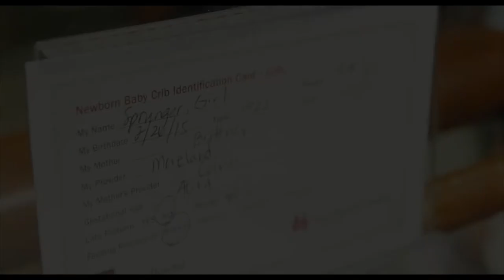Harlo Renn Sprunger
Baby Harlo meets her older brother, aunts, and grandparents.